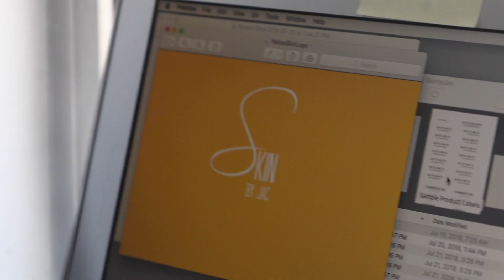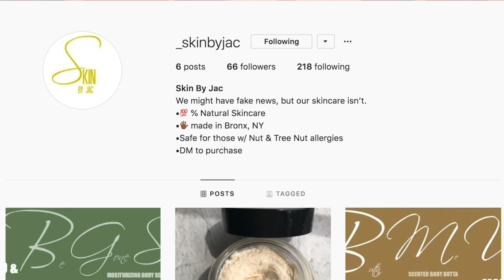When the Apron Comes Off - Ep.2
In this week's episode of When The Apron Comes Off, meet our server Jac, a beauty entrepreneur and creator of Skinbyjac. Skinbyjac is her 100% natural skincare brand, featuring products like body butta and moisturizing body scrubs.